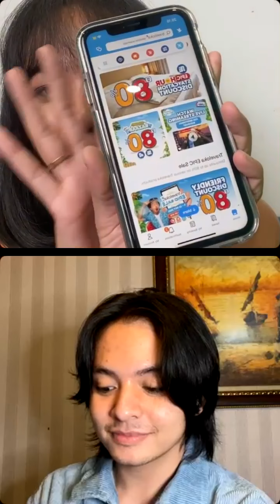live angga yunanda dan irzan faiq 8 oktober 2021